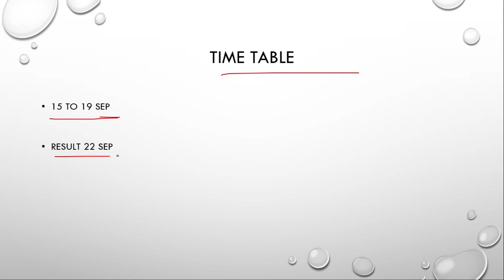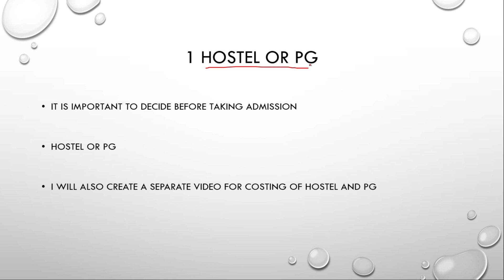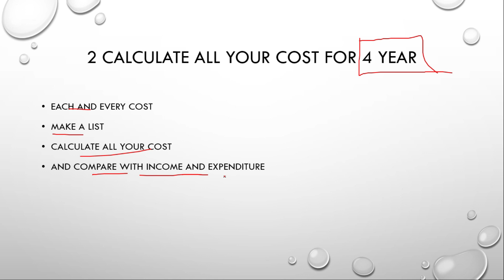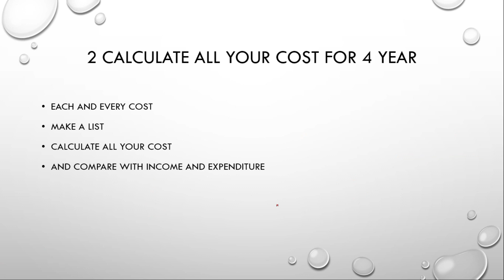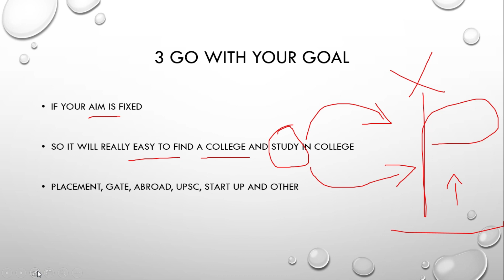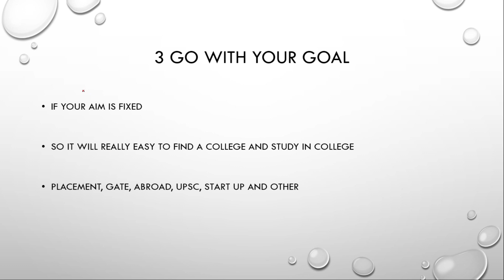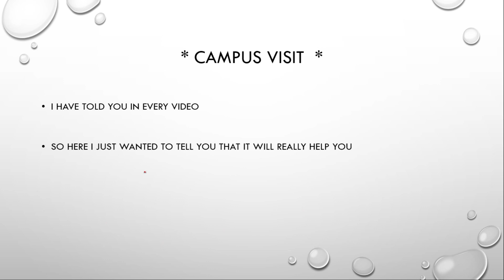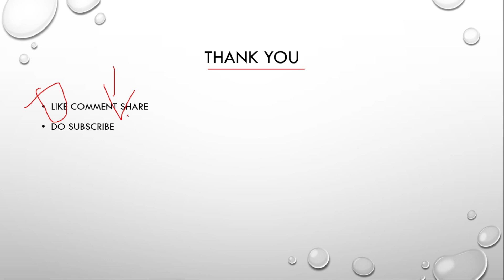4 IMPORTANT Things Before ROUND 1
Here is the 4 important things before Round 1 . Round 1 is the important for ACPC engineering admission process.